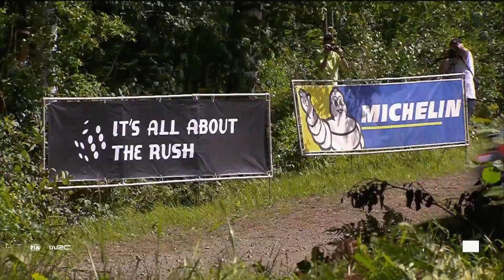WRC - Neste Rally Finland 2017: WINNER Esapekka Lappi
FIA World Rally Championship - Neste Rally Finland 2017
P1: Esapekka Lappi / Janne Ferme (Toyota Gazoo Racing WRT)